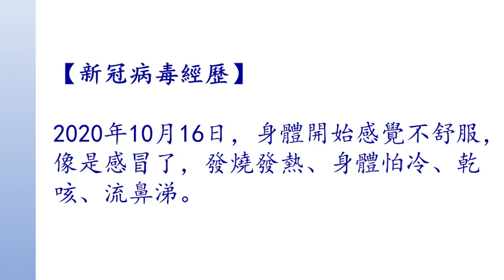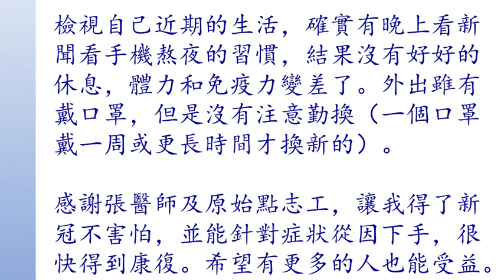原始點處理新冠肺炎確診患者實作分享(達拉斯)